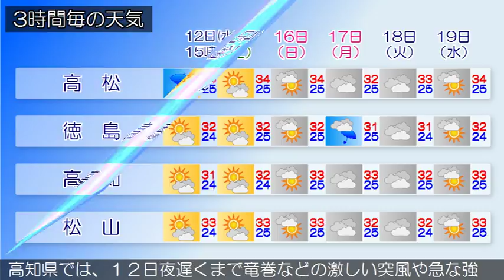2017/07/12 四国地方の天気予報 昼